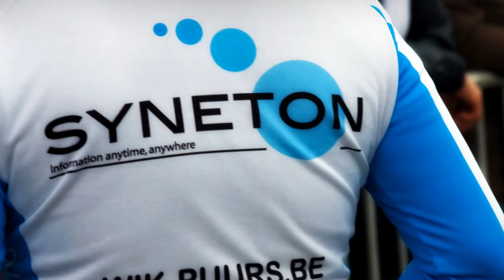2de Klein-Brabantse VIP Derny